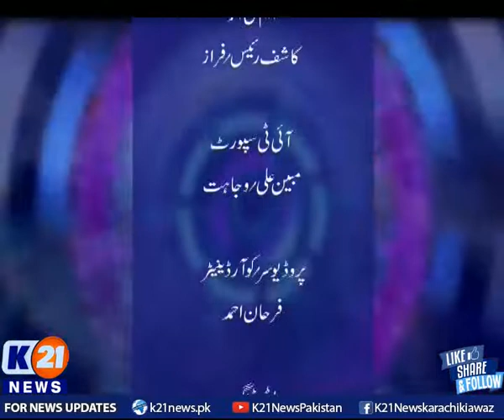KARACHI TODAY WITH BILAL KHAN | 30-Jan-2022 | Part 3 K21 News